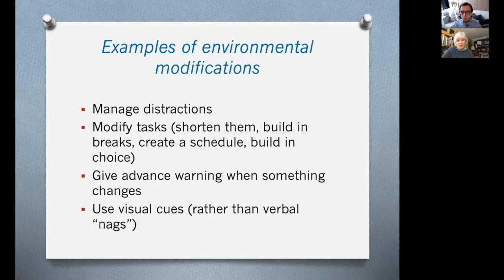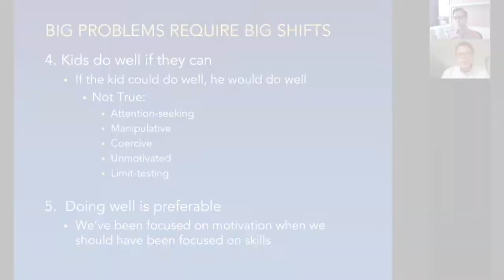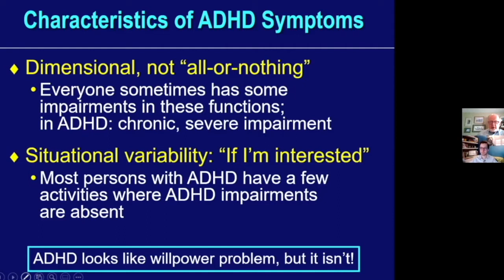ADHD Test, Symptoms, Therapy and Treatment - ADHD Summit | Smart Course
If you want to know how to test for ADHD for yourself or your child, you MUST watch this video.

We'll cover ADHD symptoms, ADHD therapy, ADHD test, ADHD treatment, and how the ADHD Summit 2022 by Smart Course, will help you better understand the adhd testing process, adhd symptoms in women, adhd symptoms in children, adhd symptoms in men, and adhd symptoms in adulthood.

We'll also cover how to get an adhd therapy session, adhd therapy techniques, adhd therapy at home, adhd therapy music, and adhd therapy activities.

Finally we cover adhd treatment without meds, adhd treatment for children, and adhd treatment options.

This summit is relevant for anyone with adhd, add, or attention deficit hyperactivity disorder, and will help you with adhd focus and adhd meds.

You can also learn how to get an ADHD self assessment or an assessment for your child, what ADHD screening tools people use, and who can diagnose ADHD.

You'll understand what ADHD means, what ADHD stands for, and what ADHD looks like as well as common ADHD symptoms.

It's very important to understand ADHD who makes the diagnosis and why you should not take ADHD self tests.

For those of you who don’t know, ADHD stands for Attention Deficit Hyperactivity Disorder, which is actually a misleading name because:
- you don’t have to be hyperactive to have it
- and people with ADHD don’t have an attention deficit, it’s just that regulating their attention is difficult, which can either make it hard for them to focus on one thing or can make them hyperfocused on one thing

What does ADHD mean?
ADHD is a medical condition, more specifically a neurodevelopmental disorder.

It is NOT a myth or made-up excuse by parents of “naughty” kids. If you’ve ever had to deal with this, let me know what happened in the comments below!

A person with ADHD has visible differences in brain development and brain activity that affect their attention, emotional regulation, and self-control.

*** CHANGE THE WORLD FOR KIDS WITH ADHD ***

*** DOWNLOAD OUR EXPERT-CURATED LIST OF RESOURCES***
Sign-up for the ADHD Summit and we'll send you our expert-curated list of ADHD resources including:
- General ADHD resources that every caregiver should have
- and ADHD resources specific to school accommodations and education services

*** LEARN MORE ABOUT OUR SUMMIT & COURSE ON HELPING PEOPLE WITH ADHD AND ALL OF THEIR PARENTS, EDUCATORS, AND HEALTH PROFESSIONALS FOR KIDS WITH ADHD ***
This short preview cannot possibly address all concerns about the topics covered in our summit & course on parenting, educating, and treating people with ADHD.

***JOIN OUR EXPERT-LED EDUCATION & SUPPORT GROUP FOR PARENTS OF KIDS WITH ADHD***

If you have questions, please request to join our Facebook Group Community

We will respond promptly.